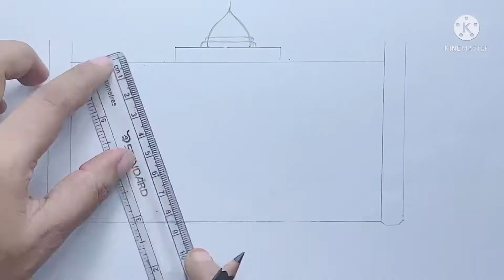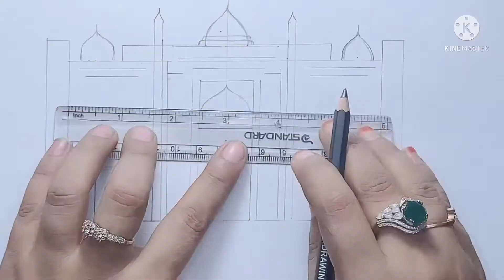How to draw lalbag kella easy step by step for beginners tutorial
Tools:
Pencil colour
Black marker
Ruler
Protractor